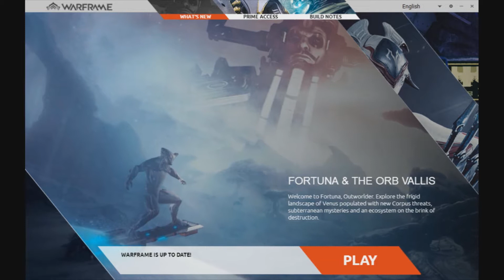Warframe PC Gameplay លើកទី១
សូមស្វាគមន៍
      ចុចទីនេះដើម្បីចុះឈ្មោះ